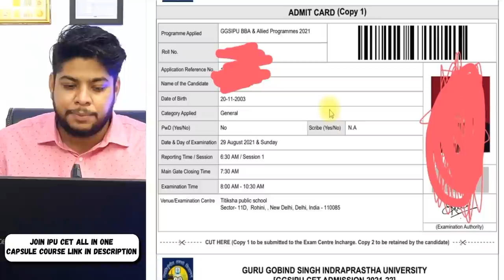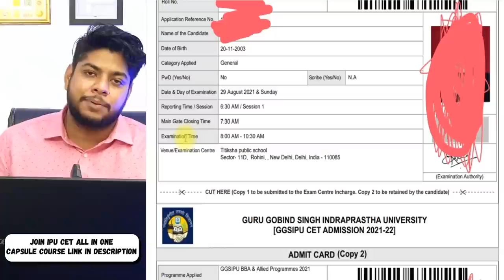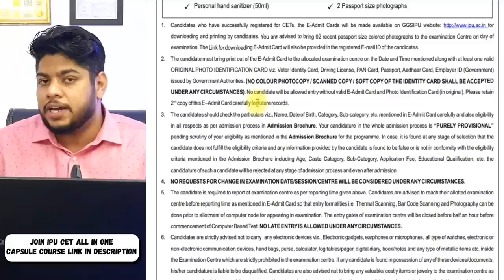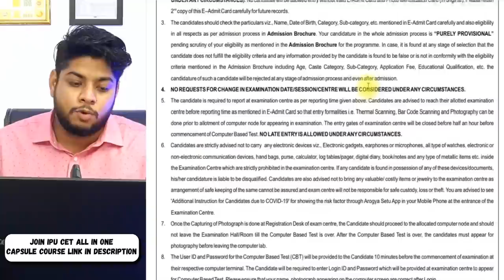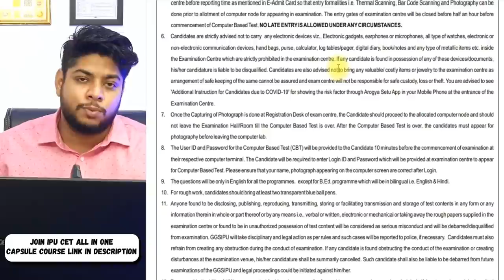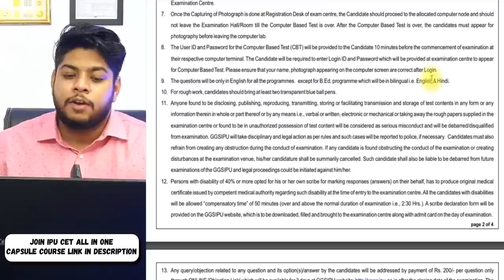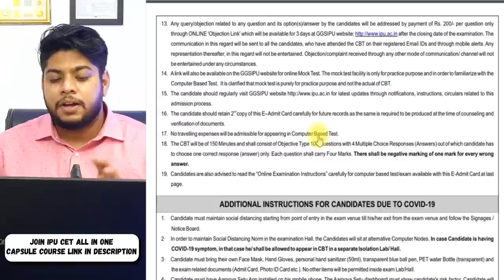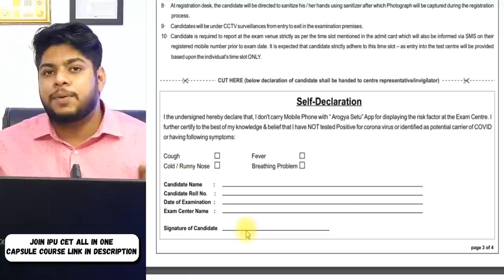MOST IMPORTANT-IP University Admit Card Important Instructions IPU CET 2021